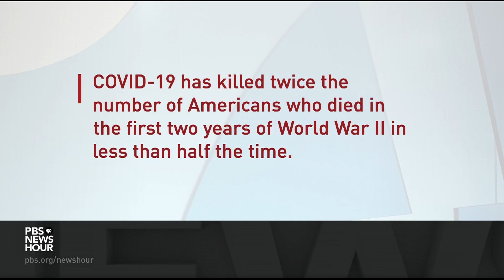Why Congress must act now to avoid more 'horrific milestones' in pandemic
Unless more federal aid is approved soon, COVID-19 relief measures like unemployment assistance will expire by Christmas. More than 10 million jobs have been lost since the pandemic began, and many Americans are facing food and housing insecurity. Dr. Richard Besser, former acting director of the CDC, joins Judy Woodruff to discuss the pandemic’s toll on public health and economic wellbeing.